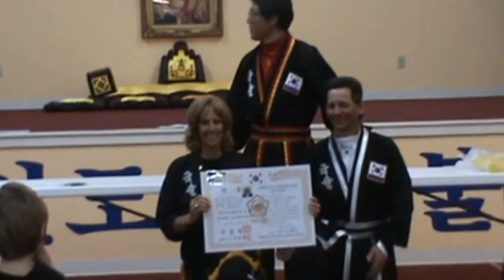Sandy Strack black belt promotoin